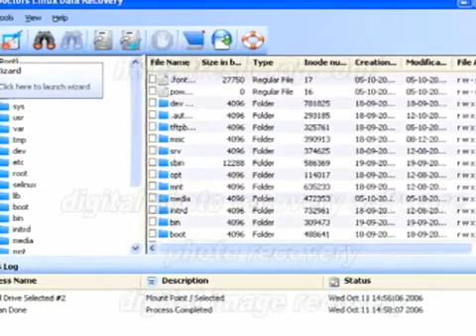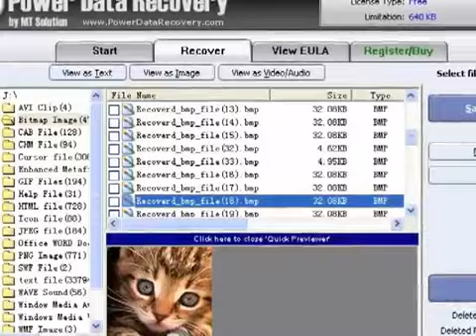digital image recovery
digital photo recovery software digital photo recovery software, photo recovery, digital image recovery, Art,Collectibles,Computer,Entertainment,­Family,Hobbies,Information,Internet,Phot­ography,Tools, Computer, Other